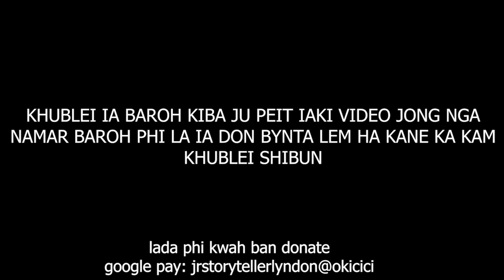kat ka jing satar i pa baheh hynrei i iam haba iohi ba phong uniform u baheh ban leit skul #212